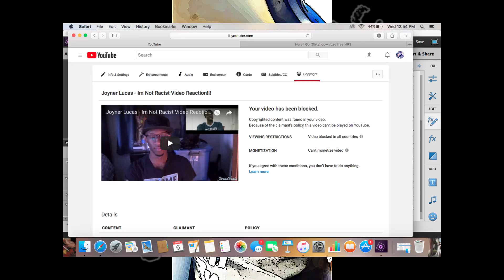My Fellow Troniclings!!! Help Me Out Please!!!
To All of My Troniclings!!! Help Me out!!

Follow Me on:

YouTube Gaming Channel: JTronic Gaming